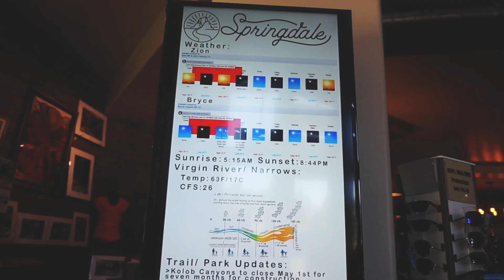ZION NATIONAL PARK + CORAL PINK SAND DUNES TRAVEL VLOG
→ MUSIC
⌲ Monday Again - JB
⌲ Steer Clear, Big Tuna - Future James
⌲ Never would have made it - Teyana Taylor (jaso remix)
⌲ stay in tonight - fivel

→ EQUIPMENT
⌲ Camera: Nikon D3200
⌲ Camera: Sony A5000
⌲ Stabilizer: Zhiyun Crane
⌲ Underwater Camera: SJ4000
⌲ Drone: DJI Phantom 3 Standard

→ Edited by James Calubayan